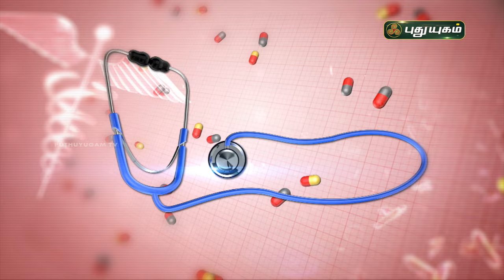பக்கவாதம் குணமடைய இயற்கை வழிகள்! Stroke symptoms and signs | Doctor On Call | Puthuyugam TV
பக்கவாதம் வருவதற்கான காரணங்கள் மற்றும் மருத்துவ ஆலோசனைகள்!

பக்கவாதம்,பக்கவாதம் குணமாக,பாட்டி வைத்தியம்,குணமாக,பக்கவாதம் வைத்தியம்,வாத,பக்கவாத நோய்,strokeபக்கவாத நோய்,பக்கவாதம் யோகா,பக்கவாத நோயும்,பக்கவாதம் நோய்கள்,பக்கவாதம் குணமடைய